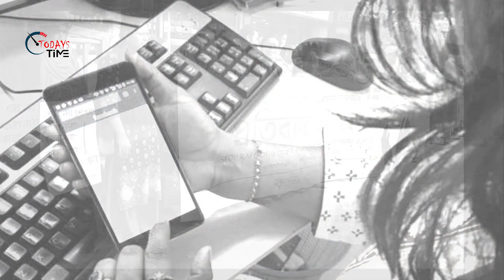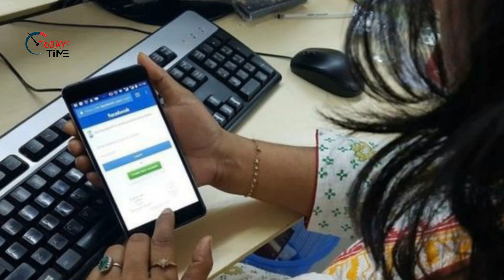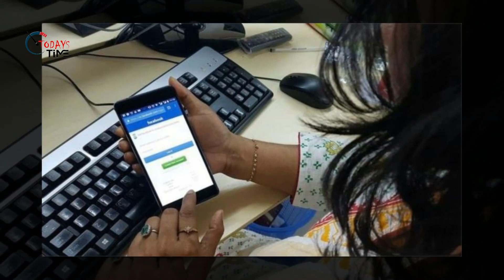যে কারনে পরিমনি খারাপ কাজের সাথে জড়িত?